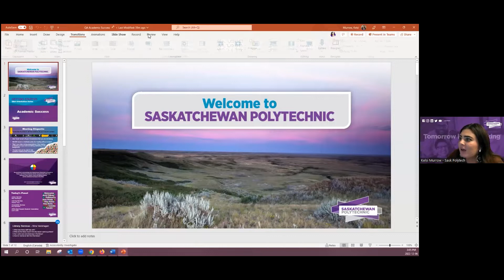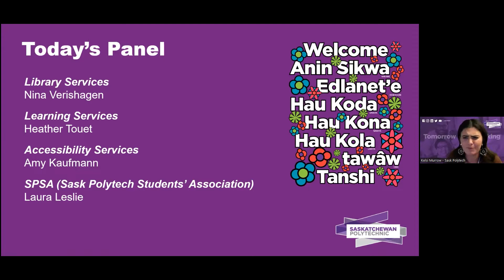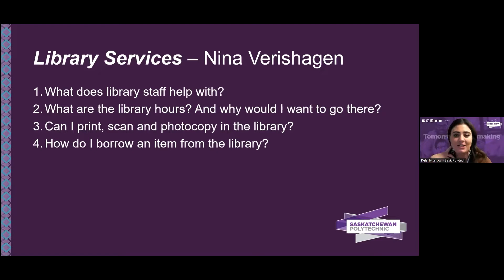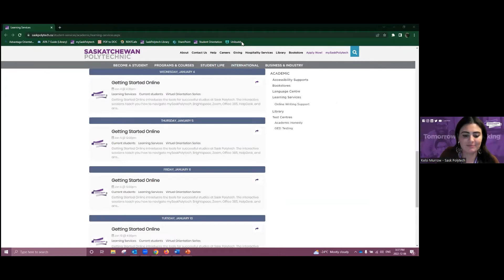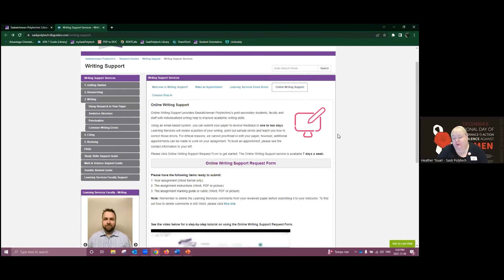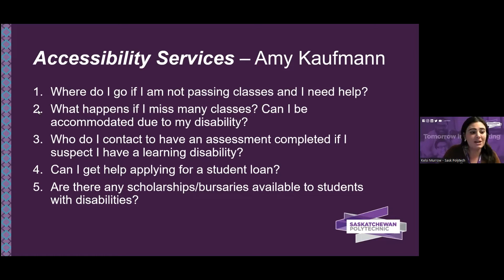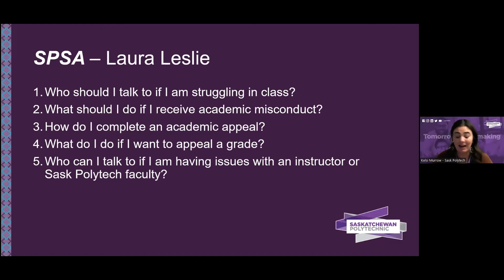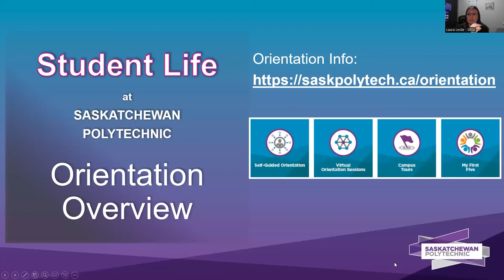Academic Success – Student Orientation Q&A Jan 2023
This session will introduce you to your supports from Learning Services, the Library, and Accessibility Services. Resources to make your studies at Sask Polytech easier are right at your fingertips!